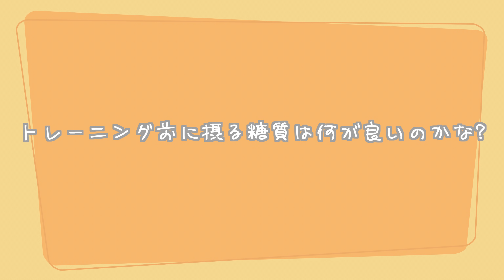ロードバイク雑談【ビアンキ新作発表！】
シャウトparts⬇️
『１st』